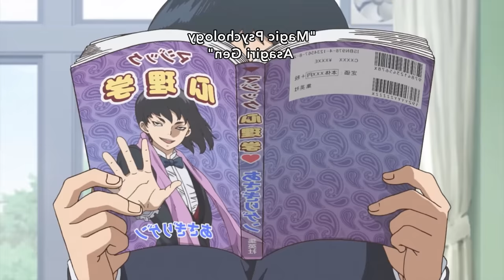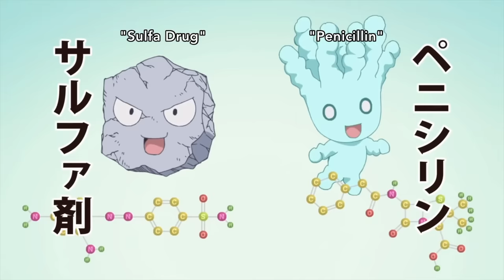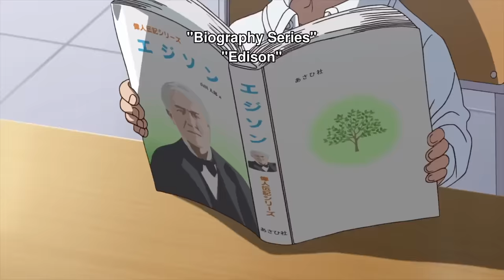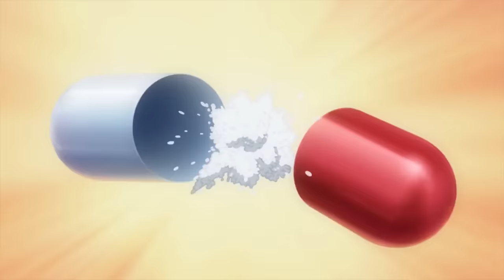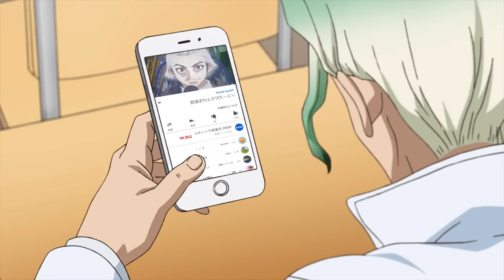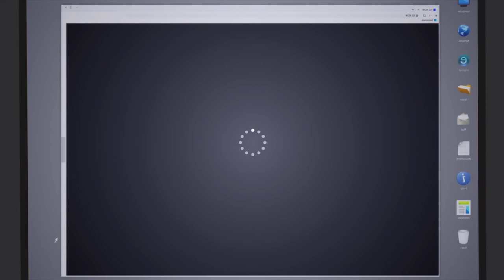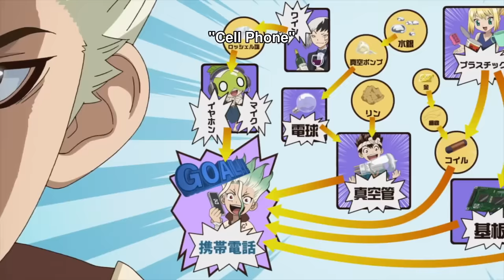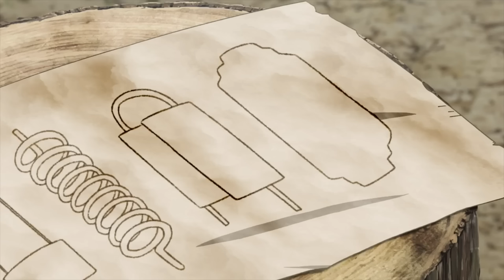Genius Awakened After 3700 Years And Used The Power Of Science To Save The World!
Anime Name:  Senku Ishigami
Dr. Stone

Dr. Stone ep24, Senku Ishigami ep1-24
Dr. Stone ep1-24